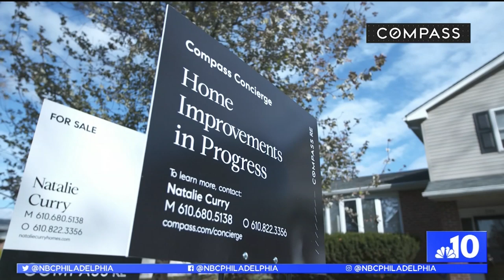Compass Concierge: Maximizing Your Home Sale With Little Hassle | NBC10's Philly Live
Compass Realty's new service, Compass Concierge, has become a huge hit for home sellers. The program maximizes the value of the home and is unique in the industry.

Philly Live showcases the food, fashion, wellness, technology and travel destinations that make the Philadelphia region great. We highlight the trends and hot topics you'll be talking about with your friends and social networks.

NBC10's Aunyea Lachelle helps you live your best Philly life, taking you off the beaten path to discover the people and places that make the area unique.

Philly Live stories can be found on YouTube, Instagram, NBC10.com, Facebook and on your smartphone, Apple TV and Roku via the NBC10 app. You can also catch a live broadcast weekdays at 11:45 a.m. on NBC10.